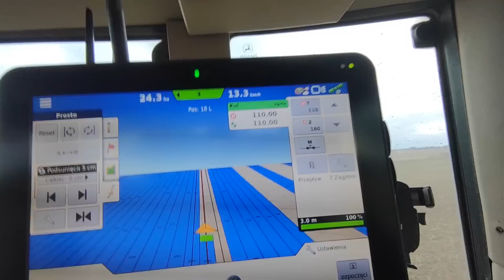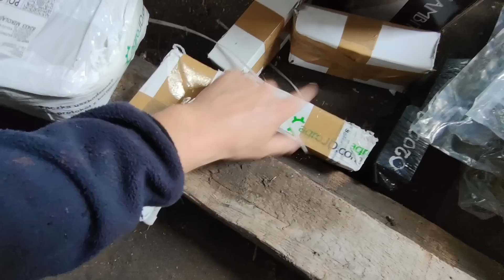Za siewnikiem powinno się kurzyć - odchwaszczanie rzepaku i części do kombajnu na kolejny sezon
Cześć,

Dziś krótki film ze zlepek ujęć z ostatnich prac.

oprysk na chwasty wykonany 17.09

Rabat na zakupy w sklepie AgroJD wpisując
kod :KULAGROJD007